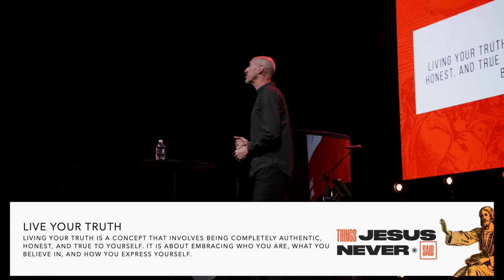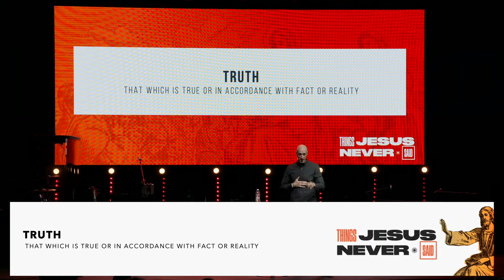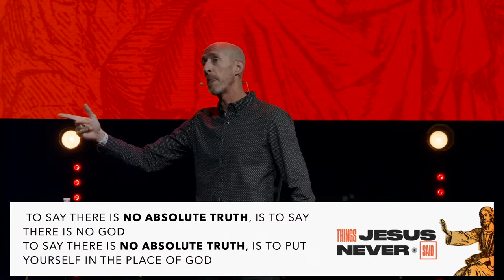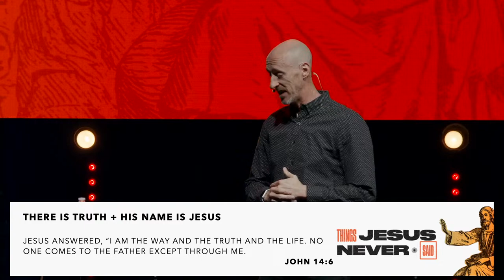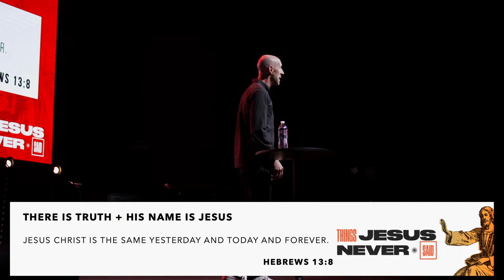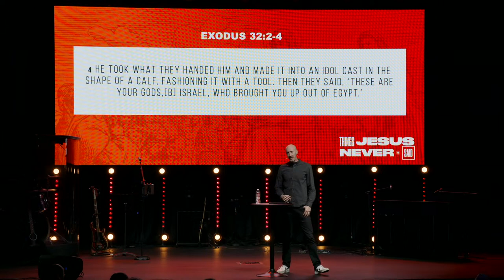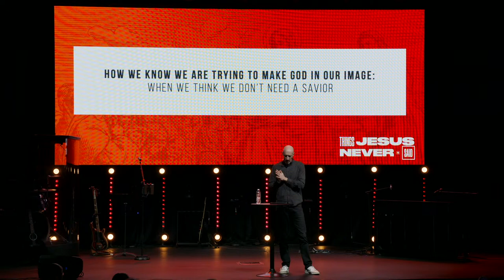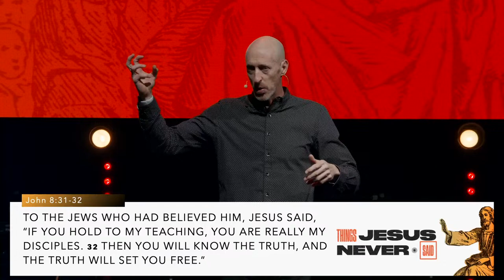C3 Church Online | Live Service Experience | 9:00a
Pastor Konan reminds us that Jesus never said live your truth, he said I am the truth!